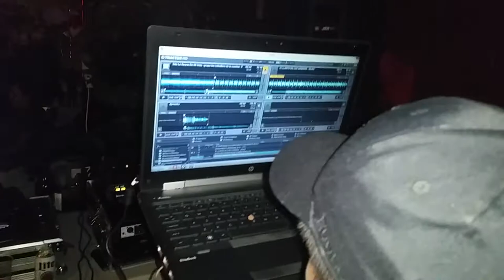Party yaret sonido viernes 13 Bestial iguana mosko